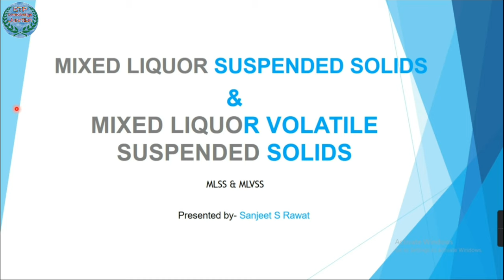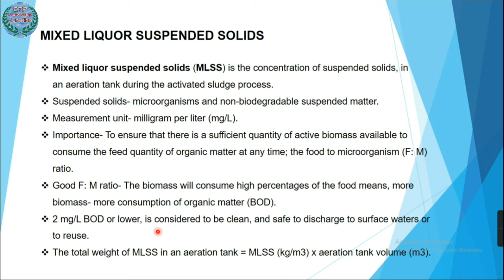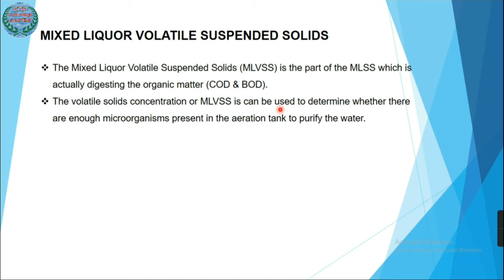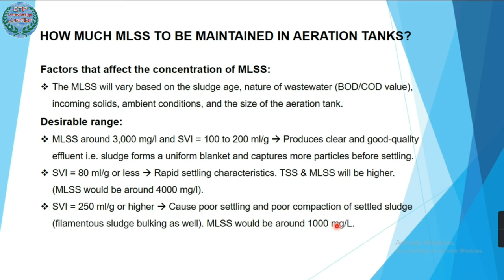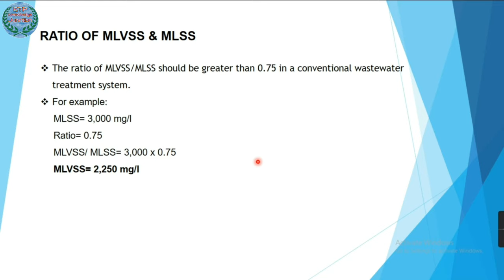What is MLSS and MLVSS | Sanjeet Rawat | @ETPKnowledgeJunction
Hello guys... in this video you will know that what is mix liquid volatile suspended solids and mix liquid suspended solids, the difference between both. You will know the desirable range of MLSS in an aeration tank and the ratio in between mlss and mlvss.

*Find ETP Knowledge Junction on Pinterest and Twitter*
MIXED LIQUOR SUSPENDED SOLIDS
Mixed liquor suspended solids (MLSS) is the concentration of suspended solids, in an aeration tank during the activated sludge process.
Suspended solids- microorganisms and non-biodegradable suspended matter.
Measurement unit- milligram per liter (mg/L).
Importance- To ensure that there is a sufficient quantity of active biomass available to consume the feed quantity of organic matter at any time; the food to microorganism (F: M) ratio.
Good F: M ratio- The biomass will consume high percentages of the food means, more biomass- more consumption of organic matter (BOD).
2 mg/L BOD or lower, is considered to be clean, and safe to discharge to surface waters or to reuse.
The total weight of MLSS in an aeration tank = MLSS (kg/m3) x aeration tank volume (m3).

MIXED LIQUOR VOLATILE SUSPENDED SOLIDS
The Mixed Liquor Volatile Suspended Solids (MLVSS) is the part of the MLSS which is actually digesting the organic matter (COD & BOD).
The volatile solids concentration or MLVSS is can be used to determine whether there are enough microorganisms present in the aeration tank to purify the water.

HOW MUCH MLSS TO BE MAINTAINED IN AERATION TANKS?
Factors that affect the concentration of MLSS:
The MLSS will vary based on the sludge age, nature of wastewater (BOD/COD value), incoming solids, ambient conditions, and the size of the aeration tank.
Desirable range:
MLSS around 3,000 mg/l and SVI = 100 to 200 ml/g
 Produces clear and good-quality effluent i.e. sludge forms a uniform blanket and captures more particles before settling.
SVI = 80 ml/g or less
 Rapid settling characteristics. TSS & MLSS will be higher. (MLSS would be around 4000 mg/l).
SVI = 250 ml/g or higher  Cause poor settling and poor compaction of settled sludge (filamentous sludge bulking as well). MLSS would be around 1000 mg/L.

RATIO OF MLVSS & MLSS
The ratio of MLVSS/MLSS should be greater than 0.75 in a conventional wastewater treatment system.
For example:
     MLSS= 3,000 mg/l
     Ratio= 0.75
     MLVSS/ MLSS= 3,000 x 0.75
     MLVSS= 2,250 mg/l
*Tags*
effluent treatment plant, effluent parameters, effluent treatment plant process in hindi, wastewater treatment, what is chemical oxygen demand, biochemical oxygen demand, activated sludge process, aerobic treatment, mlss kya hota hai, what is effluent treatment plant, how to reduce cod of effluent, mlss in wastewater treatment, mlss in wastewater treatment